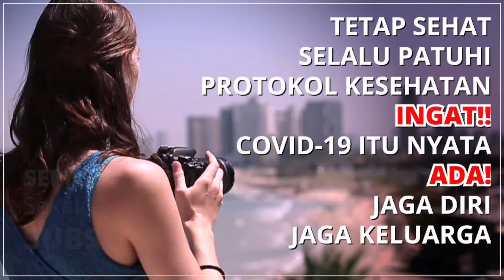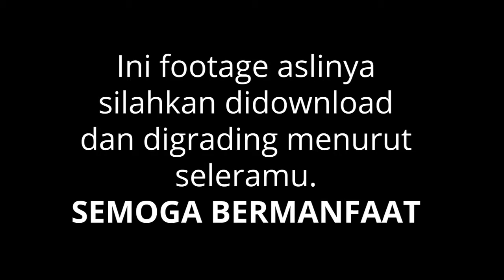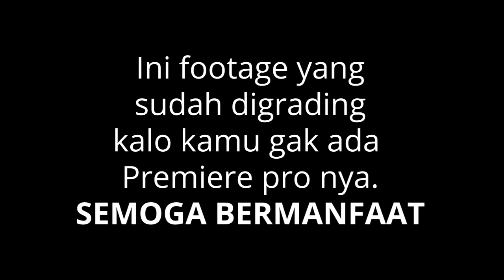FREE FOOTAGE Video Asli, Warna Belum Dirubah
Ada tempat nongkrong sambil ngopi sama gebetan di Bandung, namanya Selasar Sunaryo.Bandung rasa Ubud Bali. Yuk liat seperti apa disini.

Terimakasih untuk musik yang luarbiasa dari sahabat channel